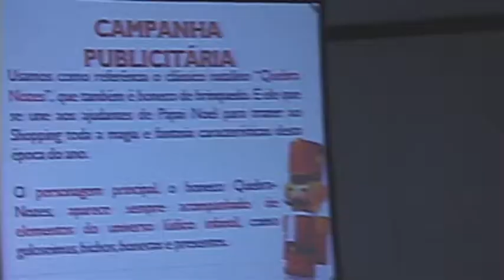Big Shopping apresenta campanha de natal